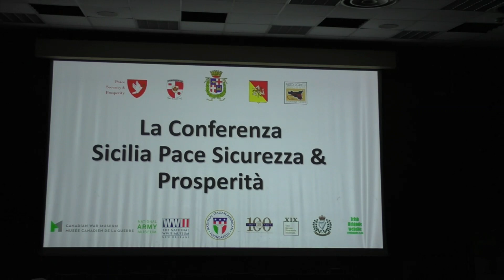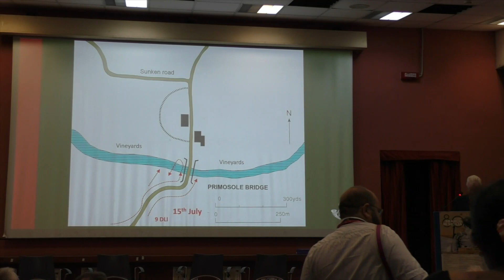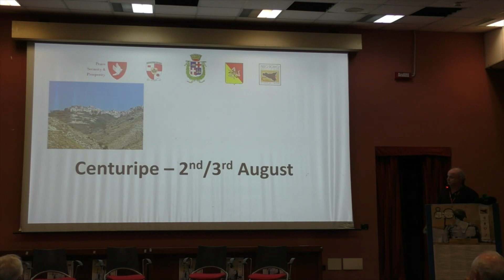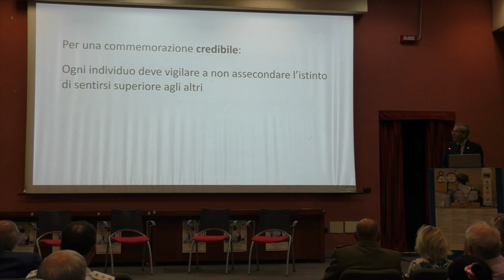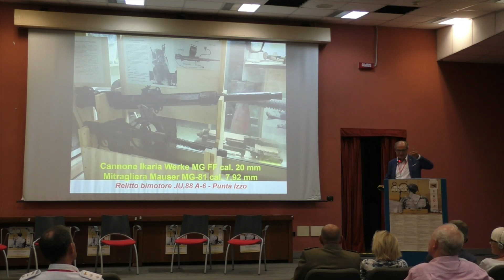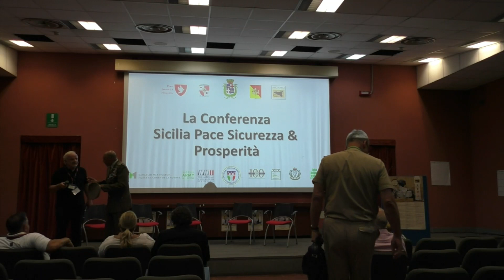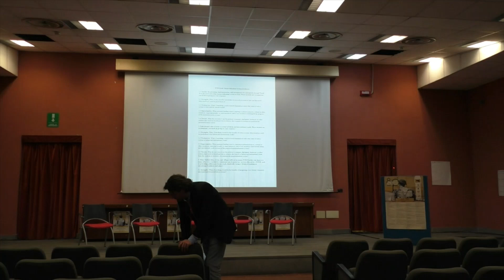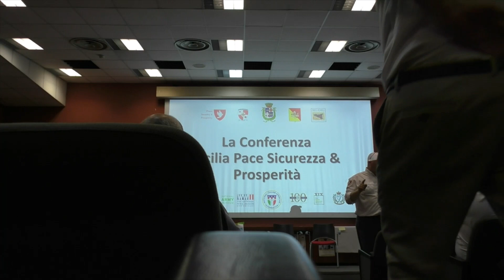Day 2 - The Sicily 1943 PSP Conference 8/7/2023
*We advice the use of the CC button on video for subtitles in the language required.*
*Si consiglia l'uso del pulsante CC sui video per i sottotitoli nella lingua richiesta.*
The event has been organised to commemorate the 80th Anniversary of Operation Husky which began on 9/10 July 1943 in the context of bringing peace, security, and prosperity through democracy in Italy today. It will be addressed by VIPs and speakers with unrivalled expertise in the events in Sicily in 1943 and their consequences.

The objectives of the conference include:

- investigating the conditions that lead to war and the eight pillars of positive peace which lead to prosperous, free and democratic societies.

- exploring the events that led up to the invasions of Sicily and the immediate response by defending armies.

- studying the key battles in each of the Allied sectors and the impact on local populations.

- assessing how commemorations of the war in Sicily and Italy can support the peace, security, and prosperity through democracy enjoyed in Italy.

- identifying the strategies to engage youth in commemorations and peacebuilding activities drawn from the lessons of war and the rebuilding of Sicily and Italy after 1945.

Programme of planned speakers for day two of the conference.

0900 The British Approach to Memorialisation introduced by Edmund O’Sullivan
- Gavin Mortimer, author and historian
- Ian Pearson of the Durham Light Infantry (DLI) Association on the DLI in Sicily
- Mark Howard, independent historian, photography of Sicily in 1943
- Steve Erskine, researcher at The Green Howards Museum on The Green Howards
- Richard O’Sullivan of the London Irish Rifles Museum on the 38th (Irish) Brigade
- Michael Leese on Lt General Sir Oliver Leese
- Helen Patton on General Patton, Margret Leese and Willy the dog.

1130  The Italian approach to memorialisation
- Angelo Plumari, Sicilian historian, on the Language of Commemoration
- Salvatore Maltese, director of Museo Storico dello Sbarco in Sicilia 1943
- Antonello Forestiere, Sicilian historian
- Arch Daniela Villari on Catania: A “Then and Now” told through photographs

1330  Brunch hosted by the Metropolitan City of Catania

1430 Brainstorming: A nationwide approach to memorialization
Introduction by Major General Scardino

The audience will be tasked to work in small groups to apply a SWOT (Strengths, Weaknesses, Opportunities, Threats) analysis methodology, to explore, through three work sessions, the feasibility and benefits of a national system for memorialisation. Facilitator: Mr Robert Desourdis. Participants will include conference experts including a representative from the CWGC.

1630 Summary of the Workshop

1645 Closing remarks by Steve Gregory

We hope that you enjoy our conference and find it as informative and thrilling as we, the delegates and guests did.